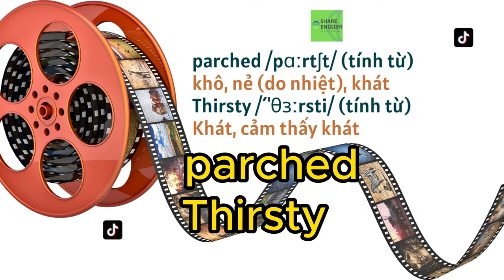Mỗi ngày học 1 câu tiếng anh qua các đoạn phim